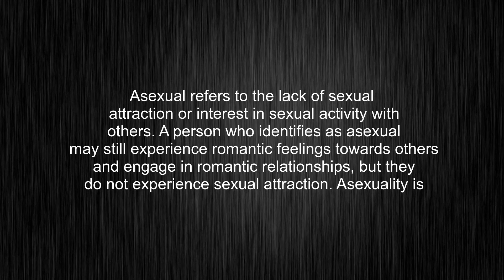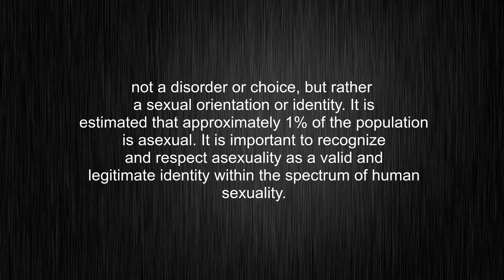What's the meaning of "asexual", How to pronounce asexual?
This video tells you what "asexual" means, how to pronounce it, what is "asexual" definition, provides a pronunciation guide and an accurate definition.